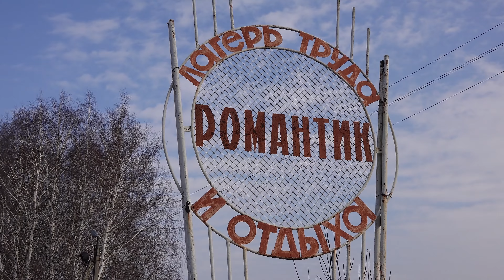Заброшенный Лагерь и то что мы Записали на Диктофон Повергло наc в ШОК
▼Страница В Tik-Tok▼

▼▼▼ МИСТИЧЕСКИЕ ИСТОРИИ▼▼▼